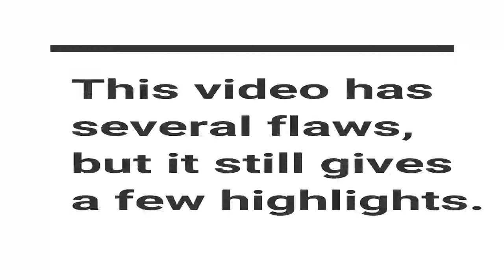Ep. 87 Fond du Lac High School 2014 Graduation (06/05/2014)